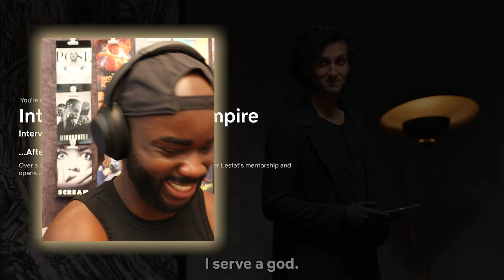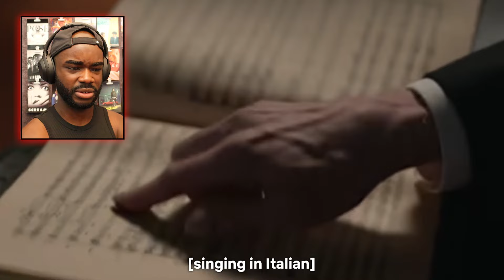Bloody Honeymoon!? Interview with the Vampire Season 1 Episode 2 REACTION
First Time Watching AMC's Interview with the Vampire Season 1
Fledgling this, Fledgling that! Louis & Lestast's Honeymoon phase?
Contents of this video
0:00 - Interview with the Vampire Reaction
1:27 - S1E2 - ..After the Phantoms of Your Former Self
23:35 - IWTV IS EXCELLENT!
 1x2 ...After the Phantoms of Your Former Self  - Beginning his life as a vampire, Louis learns the rules of vampirism from his maker and companion Lestat; Louis discovers increasing differences between himself and Lestat; in Dubai, Louis reveals more of his modern-day vampire lifestyle to Molloy.
Interview with the Vampire (2022) - In the year 2022, the vampire Louis de Pointe du Lac lives in Dubai and seeks to tell the story of his life or afterlife to renowned journalist Daniel Molloy. Beginning in early 20th-century New Orleans, Louis' story follows his relationship with the vampire Lestat du Lioncourt and their formed family, including teen fledgling Claudia. Together, the vampire family endures immortality in New Orleans and beyond. As the interview continues in Dubai, Molloy discovers the truths beneath Louis' story.
Summary of "Louis the Fledgling! Interview with the Vampire Season 1 Episode 2 REACTION"

- **Introduction:**
  - Continuing the watch of "Interview with the Vampire," Season 1 Episode 2.
  - Previous episode was praised as an excellent pilot.
  - The speaker is binge-watching episodes and engaging with comments.

- **Initial Impressions:**
  - Strong investment in characters, drama, and the setting of New Orleans.
  - Excited about the show and plans to print a poster.

- **Episode Overview:**
  - Louis has officially become a vampire.
  - He accepted Lestat's proposal to be his companion.
  - Speculation that their relationship might not be smooth initially.

- **Character Dynamics:**
  - Discussion of a human assistant who knows about vampires and his relationship with Louis.
  - Louis’s transition into vampirism includes challenges and euphoric sensations.
  - Lestat’s aloofness during Louis's transformation raises concerns about his support.

- **Cultural Commentary:**
  - The complexities of race and identity are explored, particularly the dynamic between Louis (a Black man) and Lestat (a white European).
  - Themes of power dynamics in their relationship are examined.

- **Vampire Worldbuilding:**
  - Discussion about vampires not drinking from the dead and the euphoric feelings associated with fresh blood.
  - Louis struggles with his newfound hunger and the moral implications of being a vampire.

- **Family and Identity:**
  - Louis visits his family, revealing tensions with his mother and the supportive nature of his sister.
  - The episode touches on Louis's struggle to reconcile his vampire identity with his human past.

- **Confrontations and Challenges:**
  - A violent incident where Louis's hunger leads to a critical moment, highlighting his struggle to control his instincts.
  - Discussion about the implications of being a fledgling vampire and the responsibilities that come with it.

- **Concluding Thoughts:**
  - The episode ends with reflections on Louis's journey as a vampire and the complexities of his relationship with Lestat.